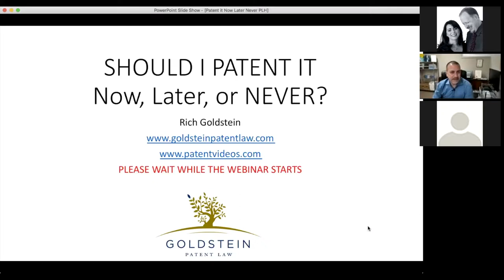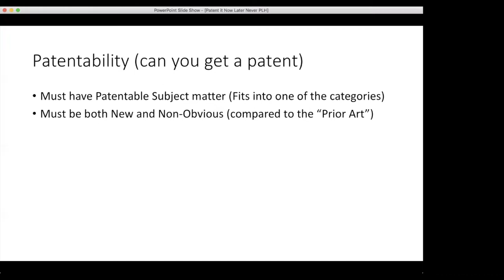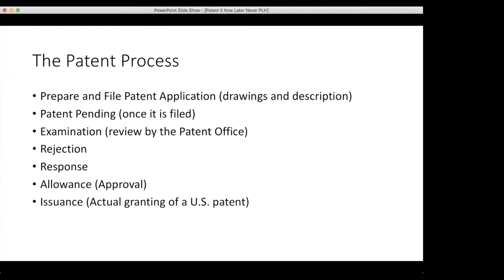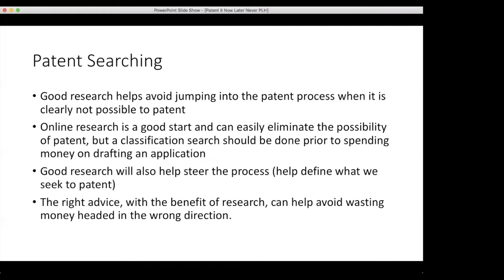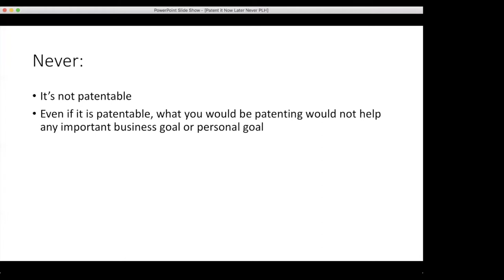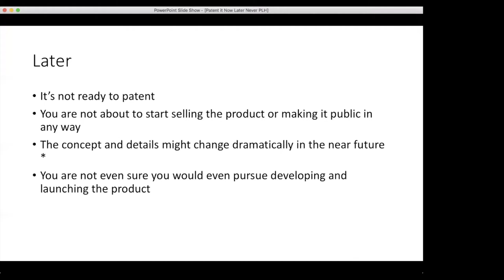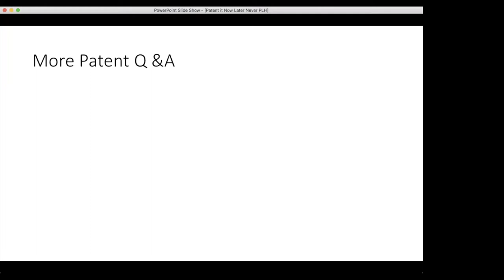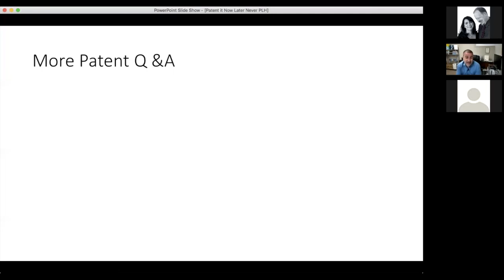When Should You Patent? With Rich Goldstein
Maybe you have a fresh idea or product concept that is underway, and you are thinking whether filing for patent will help you and your business. Attorney Rich Goldstein, founder of Goldstein Patent Law has over 25 years of experience as a patent attorney, has advised over 10,000 inventors and entrepreneurs from different industries on patenting, and has an impressive record of having over 2,000 patents approved under his belt. Over the course of his career, he has learned that the costliest part about patents for inventors, product designers, or business owners is their misinformation about the patent process. Rich discusses the patent process, utility patents, design patents, as well as other useful tips and information to help you determine whether your idea or product is worth patenting so you can avoid wasting precious time, money and effort.